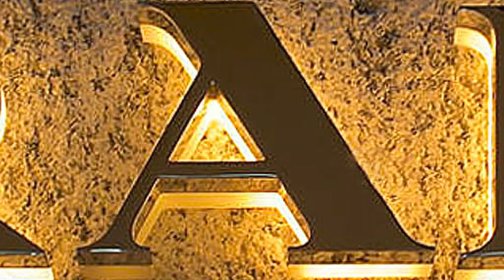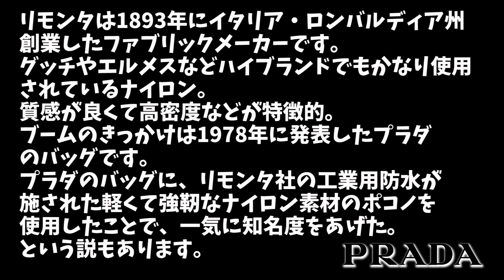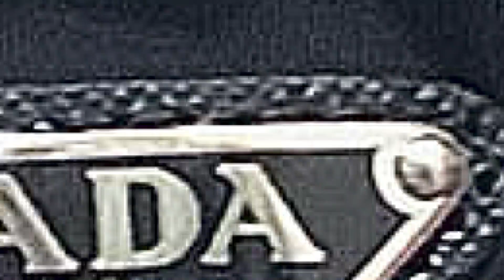【チョッと、PRADAの被りモノでもどうですか？の会】安価な購入店教えますョ！【★ISSUE 39】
【ファッション・チャンネル】ホシちゃんTV　ご視聴いただきありがとうございます。

ファッション系についての時事ネタなどを普段のトークスタイル +αで配信しております。

ISSUE-39は【チョッと、PRADAの被りモノでもどうですか？の会】安価な購入店教えますョ！についてトークしてみた。
をいつものようにトークセッションしております。

⭐️購入店【PRADA BUCKET HAT - XXL】
●ONU
まずは、アカウント登録を！
毎回変更するので確認をしてください。
 ⭐️ @ホシちゃんTV - TWITTER
主にスニーカーなどのリーク情報や正式アナウンスをツイートしております。
ワタクシの趣味種感でセレクトした情報です。

- 動画編集 -
■ホシちゃんTV - HOSHIChTV - ホシちゃん

■編集ソフト : Adobe Premiere Pro, Adobe Photo Shop,  Adobe Illustrator
■PC : iMac (Retina 5K, 27-inch / Full Spec Custom)
■Camera : iPhone 11
■MIC : ZOOM MS STEREO MICROPHONE
■Intro and Outro 再生音源リストト : Shutter_MS
「Art in everyday life - free BGM Ver」